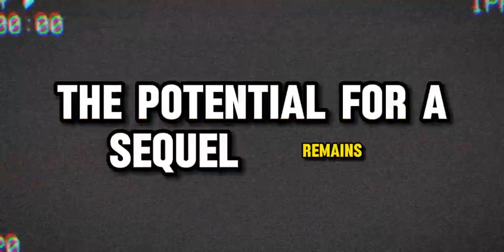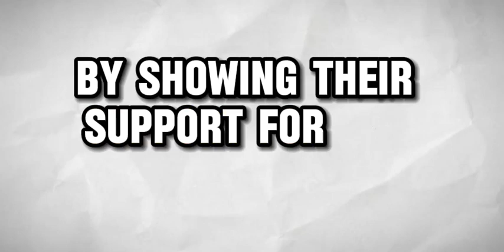Alita 2 trailer movie teaser alita battle angel 2